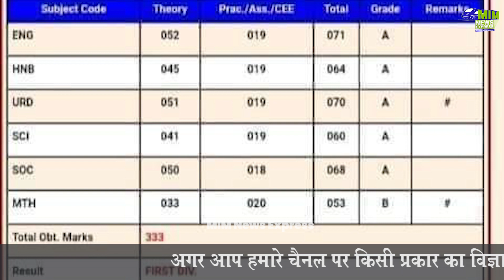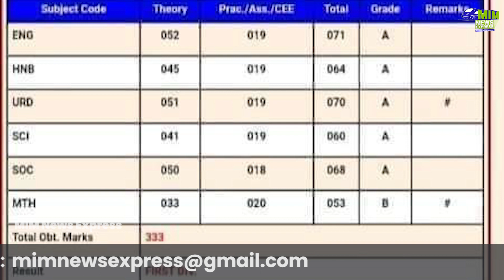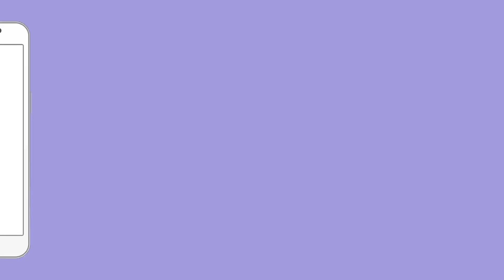पुलिस ने जिसे दंगाई समझ गोली मारी, उसने हासिल की फर्स्ट डिवीज़न | Mudassir Alam | BJP